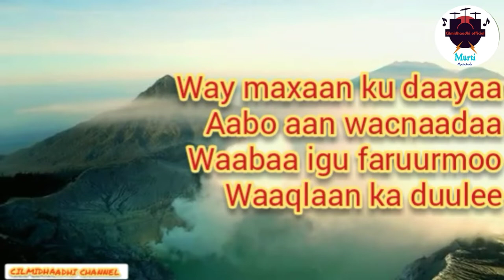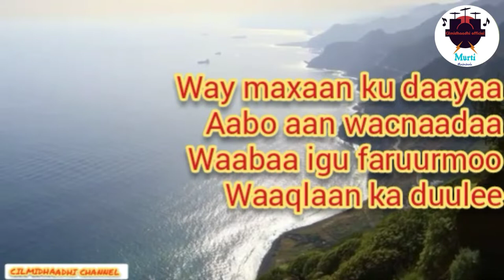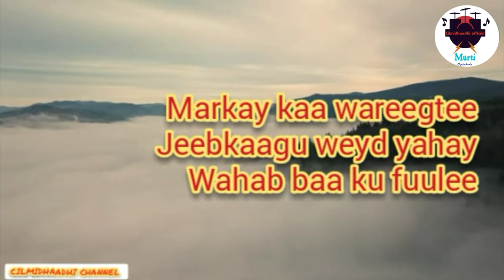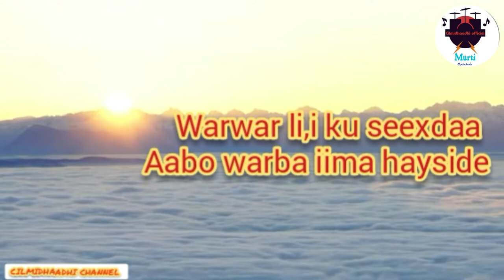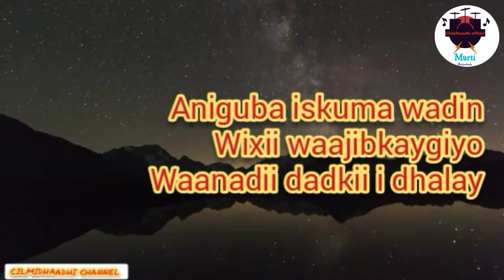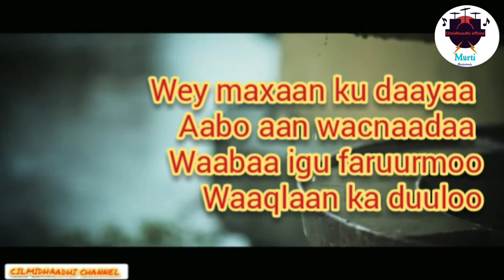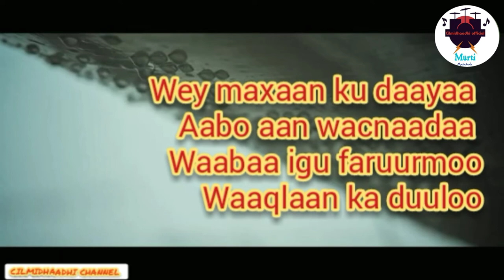HEES LYRICS: MAXAMED CALI FURSHEED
Maxamed cali fursheed
sow laba waraaboo
Weyl qaatay muu noqon